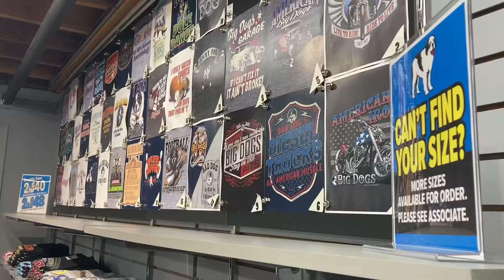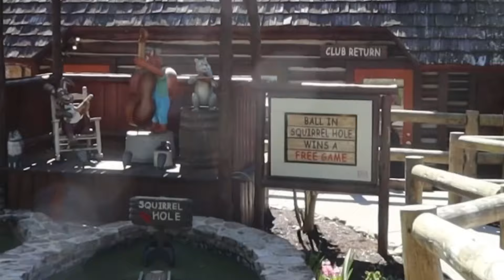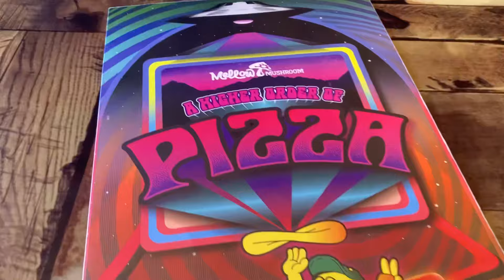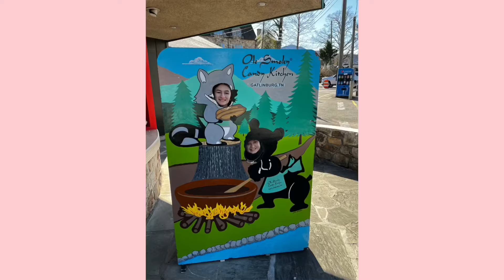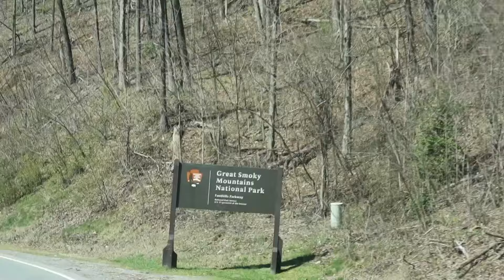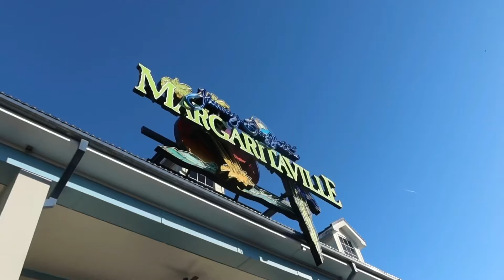GATLINBURG VLOG🌄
In this video I take y’all along my spring break to Gatlinburg, where we play a lot of putt putt and hang around town!🌄I hope you enjoyed this video!

NEXT VIDEO
I will see you next on this channel next time for more vlogs!!💗✨

dance pretty!✨-Lillian